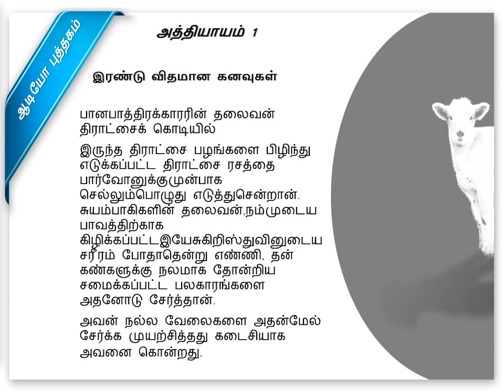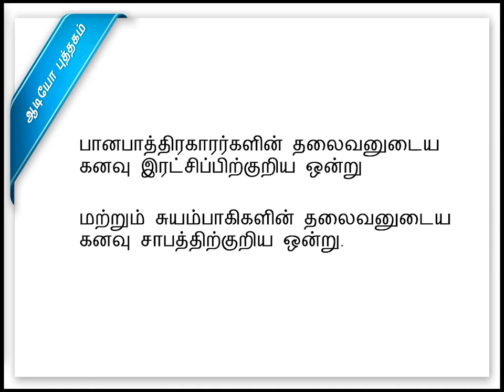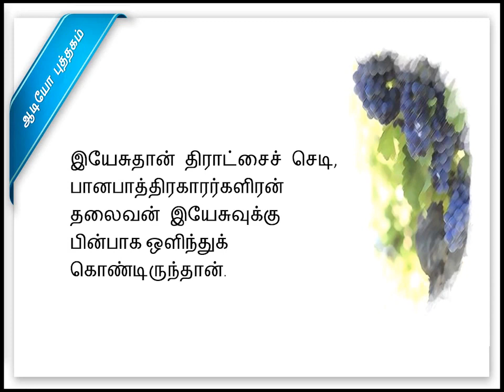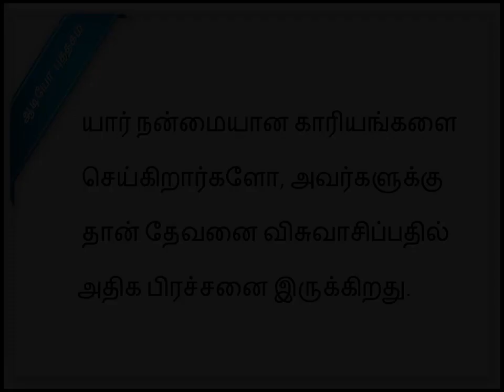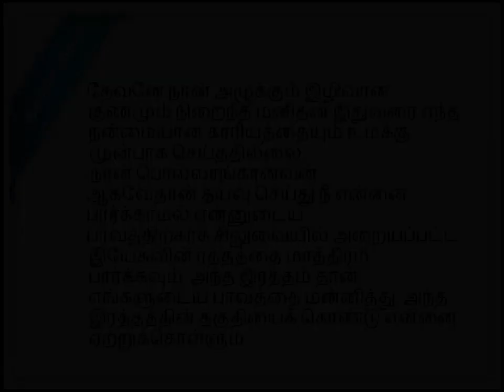Tamil Audio Book The Chief Butler & The Chief Baker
The Greatest Difference between Chief Butler and Chief Baker
One person receives Salvation while the other receives curse.